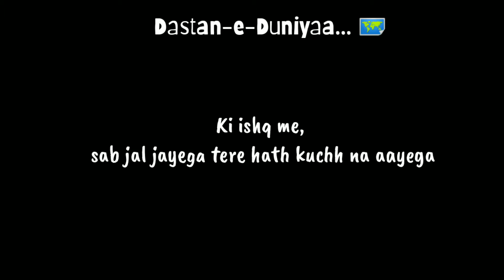Dastane-e-Duniyaa// new best collection of poetry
Hlo guys I hope you will like my poetry Dastane-e-Duniyaa

poetry sayari status
sayaari video
love poetry
romantic poetry
sad poetry

Duniya-e-Duniya
ishare-e-ishq

written & voice by :-
Mr Rishi.

Keep Supporting
Keep Loving
Keep Sharing
Thank You So MUCH
__________ MR RISHI ________